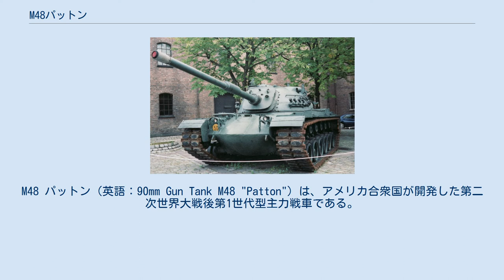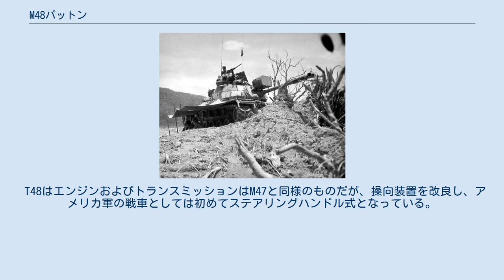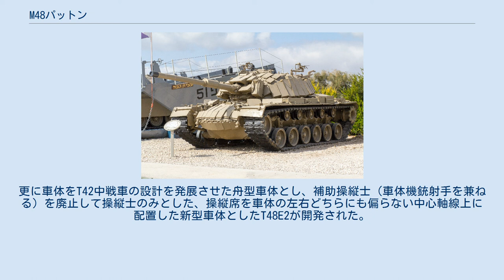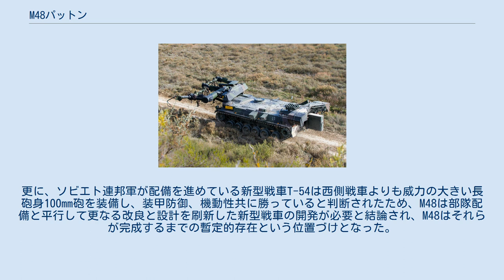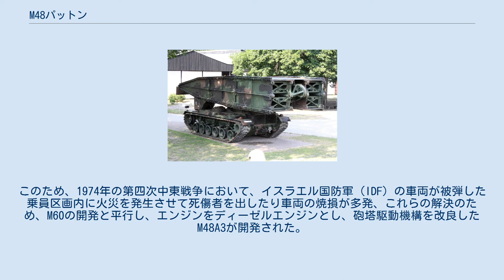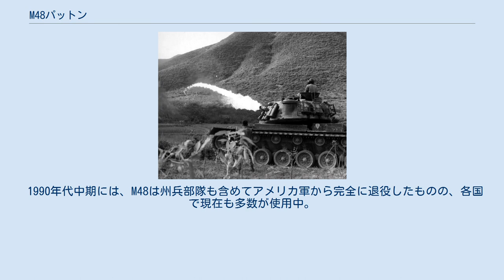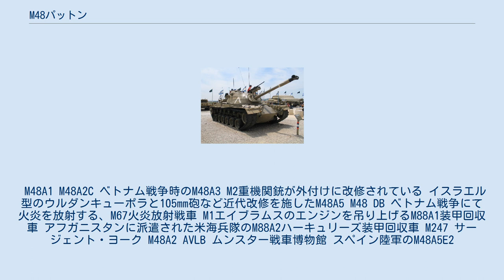M48パットン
M48 パットン（英語：90mm Gun Tank M48 "Patton"）は、アメリカ合衆国が開発した第二次世界大戦後第1世代型主力戦車である。
愛称はパットン（Patton）。
 パットンシリーズの第3弾、M46パットン、M47パットンの後継戦車である。
 朝鮮戦争の勃発により急遽開発されたM47の後継として開発されたが、朝鮮戦争には間に合わなかった。
更に部隊配備開始直後に確認されたソビエトの新型主力戦車であるT-54は、本車を上回る口径100mmの主砲と装甲を持つと分析され、部隊配備開始とほぼ同時に後継となるM60（開発当初名称M68）の開発が開始されて配備された。
そのためアメリカ軍で主力戦車として用いられた期間は短いが、ベトナム戦争では派遣部隊の主力戦車として用いられた。
 後に主砲を105mm砲に変更した改良型が、M60の部隊配備開始後も州兵部隊を中心に配備されて運用された。
アメリカ軍の他、冷戦下の西側諸国に広く供与され、それらの国では独自の改修を加えた型が長らく使用されている。
 アメリカ陸軍は、M47が就役した直後の1950年12月には、早くもM47の後継車両の開発を決定した。
M47は、M4シャーマン中戦車に代わり第二次世界大戦後のアメリカ軍や西側諸国の主力戦車となるべく開発中であったT42中戦車を、1950年6月の朝鮮戦争の勃発に伴って急遽、M46の車体にT42の砲塔を搭載する形で完成させたものであり、車体を中心に基本的な設計は第二次大戦型のままであり、不具合も多く、様々に問題があったためである。
 クライスラー社に発注された新型車両にはT48の試作番号が与えられ、朝鮮戦争への投入を可能とするため「1952年4月までには部隊配備が可能であること」との条件が与えられていた。
クライスラー社ではM47の設計を徹底的に見直し、まずはM47で発生した振動・衝撃問題を回避するために位置を砲塔中央部に変更した新型のステレオ式測遠機と弾道計算機を搭載した。
更にパルス・リレー式の砲塔旋回制御装置を搭載、弾道計算機と連動した高精度の砲塔・砲身制御（照準制御）を可能とした車両を設計し、これをT48として軍に提示した。
 T48はエンジンおよびトランスミッションはM47と同様のものだが、操向装置を改良し、アメリカ軍の戦車としては初めてステアリングハンドル式となっている。
同時にサスペンションも改良され、M46/47を凌ぐ機動性の発揮が可能となった。
T48は、各種試験において全ての面でM47を大きく超えた性能を示したが、「砲塔内が狭すぎる」という点がM47において問題点として指摘されていたことから、砲塔を新設計の亀甲型としたT48E1が開発された。
更に車体をT42中戦車の設計を発展させた舟型車体とし、補助操縦士（車体機銃射手を兼ねる）を廃止して操縦士のみとした、操縦席を車体の左右どちらにも偏らない中心軸線上に配置した新型車体としたT48E2が開発された。
 T48E2は試験の結果、M47に代わる新型戦車として相応しい性能を持っていると結論され、1953年3月の試験終了と同時に「90mm砲戦車 M48（90mm Gun Tank M48）」として制式化され、量産発注が行われた。
しかし開発が完了するまでに軍が求めた期限を12か月も超過しており、同年7月に休戦した朝鮮戦争には部隊配備は間に合わなかった。
更に、ソビエト連邦軍が配備を進めている新型戦車T-54は西側戦車よりも威力の大きい長砲身100mm砲を装備し、装甲防御、機動性共に勝っていると判断されたため、M48は部隊配備と平行して更なる改良と設計を刷新した新型戦車の開発が必要と結論され、M48はそれらが完成するまでの暫定的存在という位置づけとなった。
 M48は、1952年-1959年に12,000両製造。
初期型はガソリンエンジンを搭載していたが、航続距離が短い上に直撃弾によりすぐに引火した。
加えて、敵弾が砲塔を貫通して砲塔旋回用の油圧系を切断した際に駆動油が乗員区画内部に勢いよく流出することがあり、その油の発火点が摂氏149度（華氏300度）と非常に低かった。
そのため乗員区画での火災発生が多く、ダメージコントロールにおいての重大問題が判明した。
このため、1974年の第四次中東戦争において、イスラエル国防軍（IDF）の車両が被弾した乗員区画内...